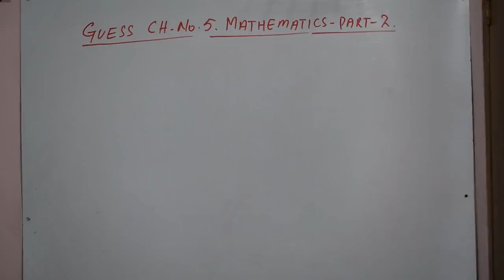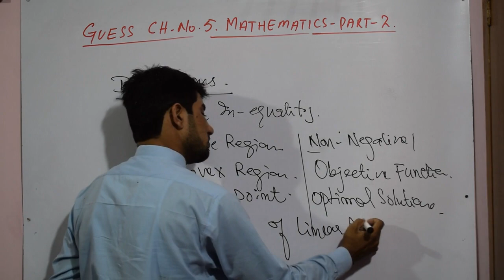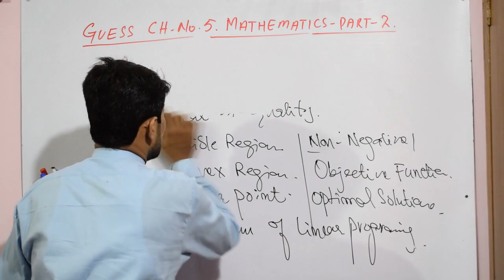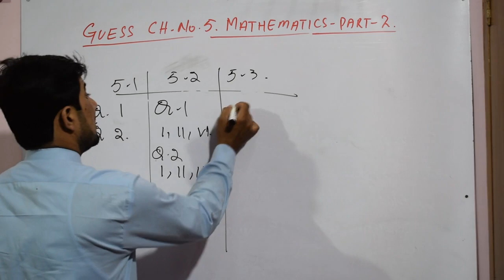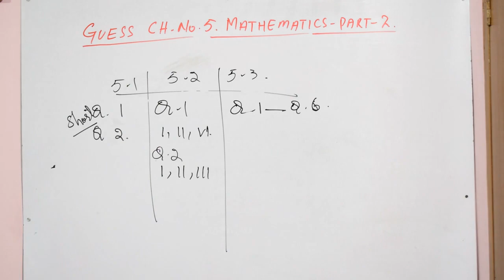GUESS PAPER MATHEMATICS CHAPTER.NO.05 LINEAR INEQUALITIES & LINEAR PROGRAMMING BY NAVEED JAFAR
In this lecture MUHAMMAD NAVEED JAFAR discuss about the Important question from chapter no 5 LINEAR INEQUALITIES & LINEAR PROGRAMMING   and technique of the solution of mathematics paper.